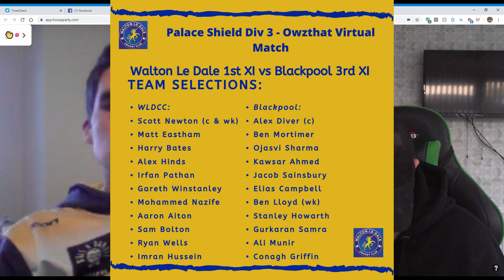Up The Dale Ep 1 - Our first video podcast!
This is our first attempt at a video podcast. Detailing info on stuff happening around the club, as well as things we're trying to do to keep cricket going at this difficult time!